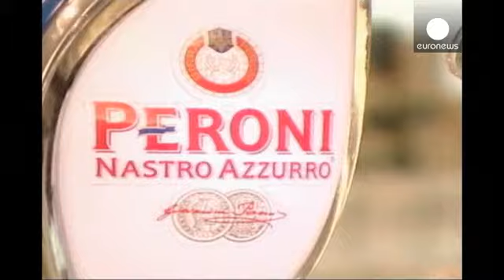Dona da Budweiser e da Brahma pondera fusão com a dona da Grolsch - economy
A cervejeira de participação brasileira InBev anunciou esta quarta-feira ter feito uma proposta à britânica SABMiller para fundar as duas companhias.

A fusão daria origem a um consórcio ainda maior no setor das cervejeiras, já dominado pela InBev, conhecida por produzir, por exemplo, a Budweiser, a Brahma ou a belga Leffe.

"A SABMiller, que detém a Grolsch ou a Aguila, já respondeu, fala de uma eventual 'proposta de aquisição' por parte da Inbev."